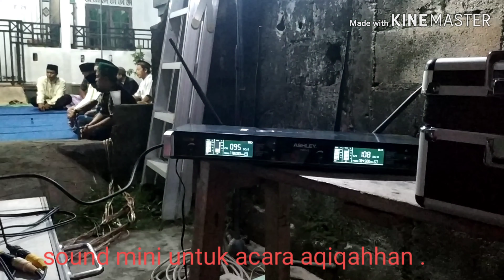Sound mini untuk acara aqiqah han.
Audio rumahan.